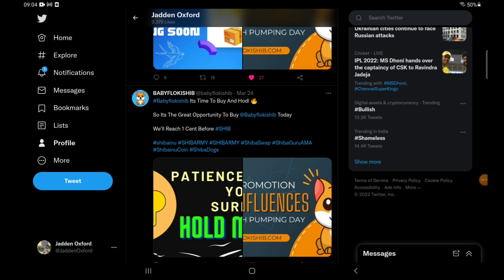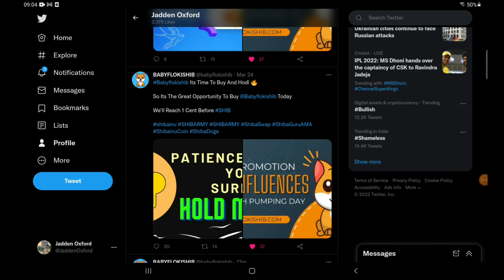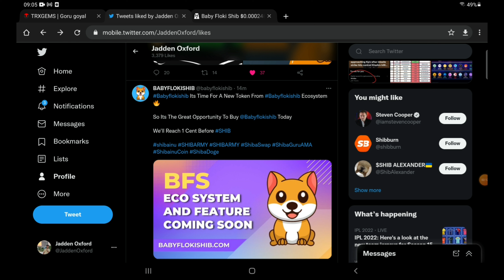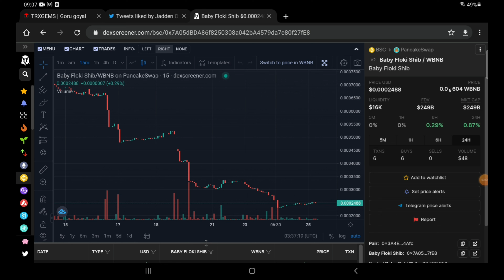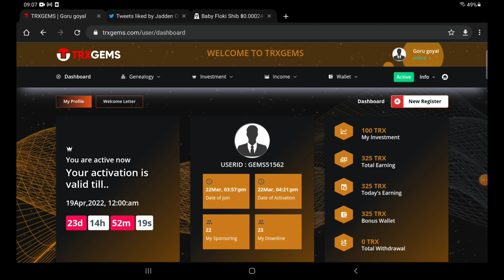😍 Baby floki shib News 😍 Babyflokishib New Token News ⚠️ Baby Floki Shiba News Hindi 😍 BFS Airdrop 🔥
1. shiba crypto price prediction 2021
2. shiba inu coin news today
3. shiba crypto news hindi
4. shiba inu latest news hindi
5. shiba inu latest update
6. shiba inu coin latest update
7. shiba inu news today
8. shiba inu coin prediction
9. shiba inu coin news today hindi
10. shiba inu coin hindi
11. shiba inu coin live
12. shiba inu latest news in hindi
13. shiba inu latest news today
14. shiba inu latest update